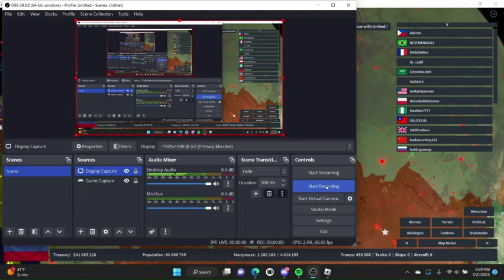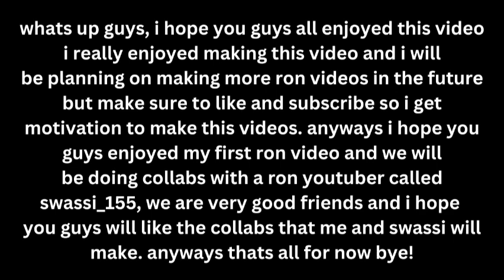Russia expands and takes most of Asia and Europe (first Ron video)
my friend:(swassi_155) discord server that we share for our YT channels